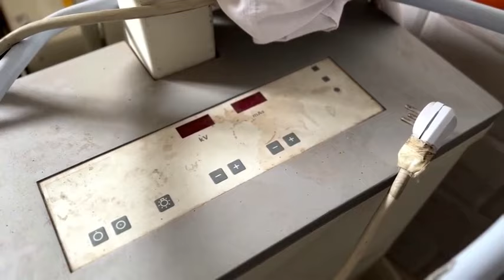Gaza: le chef du Hamas appelle Blinken à agir pour mettre un terme à la guerre - Reuters